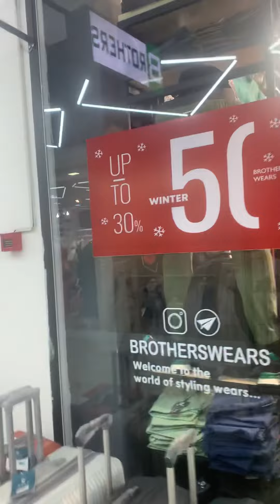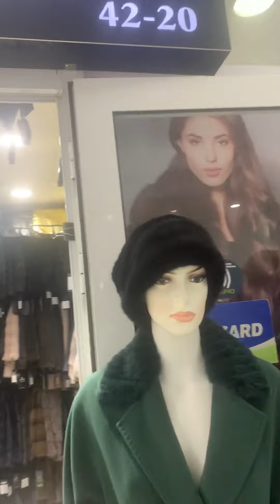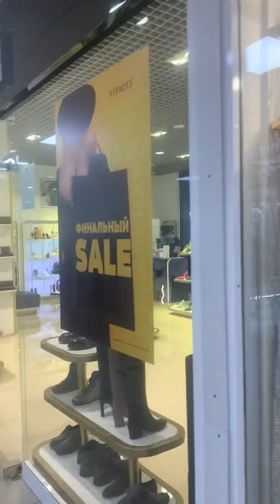Крутой торговый центр на Бродвее,Ташкент.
Лола наме о Ташкенте 2022